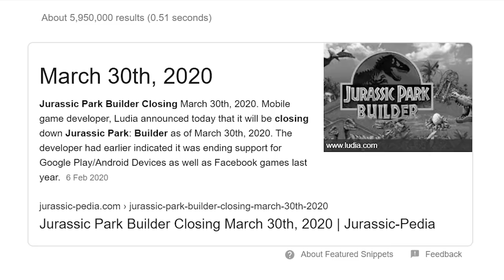Another Indoraptor!!! || Jurassic World - The Game - Ep436 HD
It's getting a bit crowded in that Indoraptor enclosure but hey i'm not going to say anything about it if you don't.